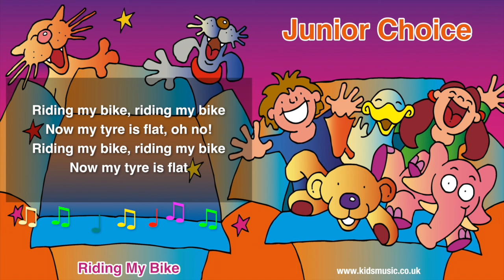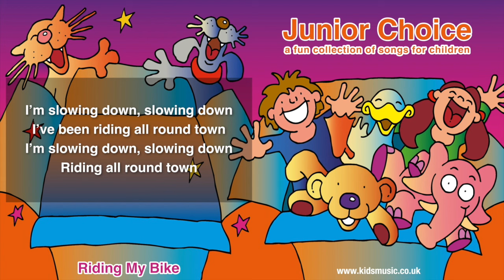Kidzone - Riding My Bike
“Riding My Bike” is an original song written by Paul Mardle, performed by Kidzone. It is published by CYP Music.

This video is produced to encourage young children to sing along to the words shown, helping the development of their reading skills.

“Riding My Bike” is taken from the album “Junior Choice”. Originally published by CYP Limited in 2019, this album is available on: